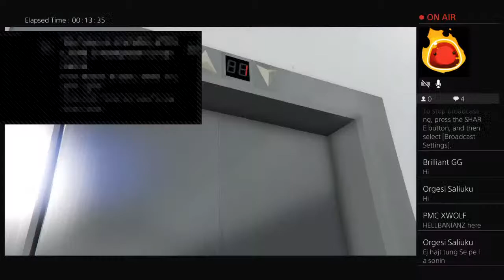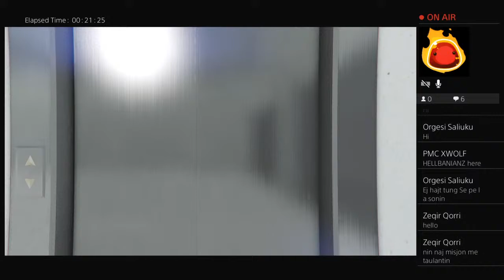GTA V Online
Hello welcome to Ledri’s youtube channel on this channel there will be gaming content.